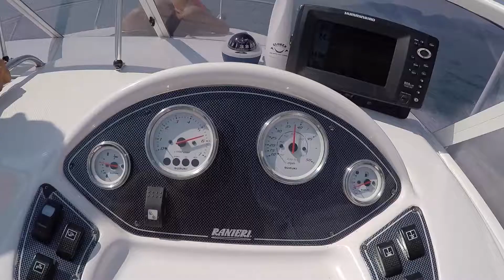A Day on Lake (GoPro Hero 4)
Un pomeriggio sul lago di Garda ed accadde che.